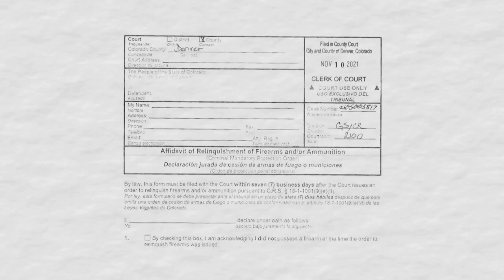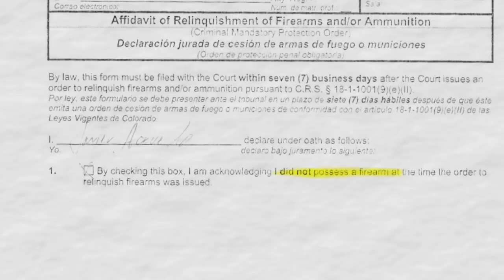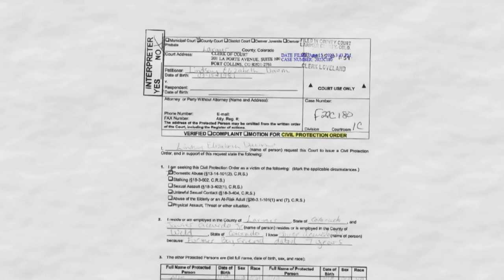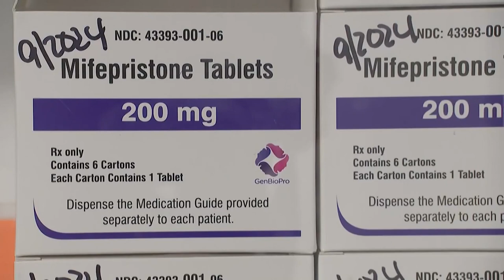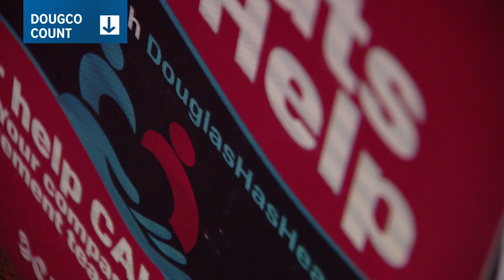Latest Headlines | Demarcus Ware makes Hall of Fame | Art exhibition highlights Black artists